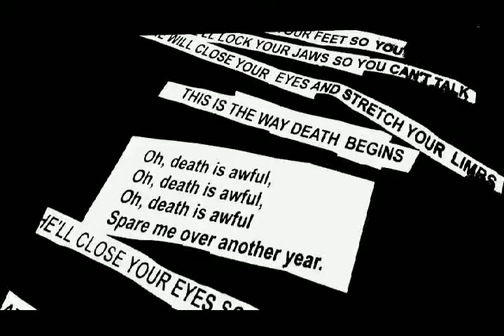DEATH IS AWFUL a DEPRAVOS DE LA MOUR Detour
A small corner of darkness for your All Hallows Evening.

DEATH IS AWFUL originally done by Dock Reed and Vera Ward Hall.

Presenting a DEPRAVOS DE LA MOUR special DETOUR Video.

 A DEPRAVOS DE LA MOUR PRODUCTION.